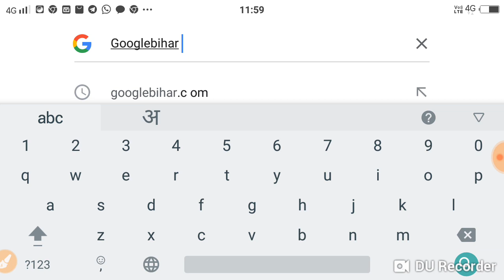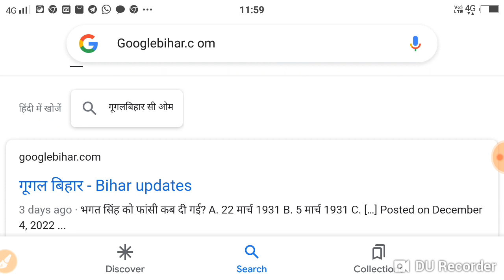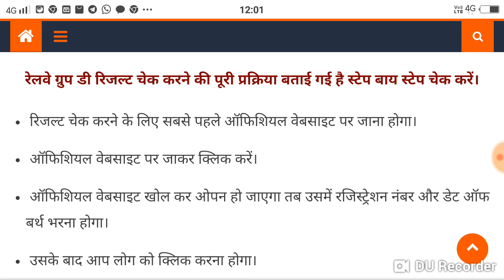Rrb Group D Result 2022 Kaise Dekhe | Railway Group D Result 2022 Kaise Check Kare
Rrb Group D Result 2022 Kaise Dekhe | Railway Group D Result 2022 Kaise Check Kare | Group D

Doston aaj ki is video mein humne aapko bataya hai ki RRB group d results 2022 ke bare mein ~ Rrb Group D Result 2022 Kaise Dekhe | Railway Group D Result 2022 Kaise Check Kare | how to check RRB group d result 2022 ~ to sabhi students video ko pura dekhen aur samjhe!

Your Queries;
rrb group d ka result kab tak aayega 2022
rrb group d 2022 analysis
rrb group d 2022 answer key
rrb group d bharti 2022
RRB group d result 2022 kaise check Kare
RRB group d result 2022 Kaise nikale
RRB group D Phase 1 result 2022 Kaise dekhe
RRB group D phase 2 result 2022 Kaise dekhe
RRB group D ka result kaise dekhe 2022
RRB group D ka result kaise check Kare 2022